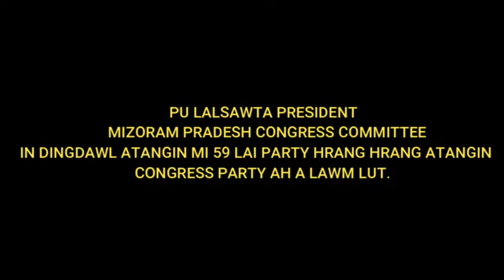PU LALSAWTA PRESIDENT MPCC IN THINGDAWL UNIT 8 NA ATANGIN MITHAR 59 (ZMP 42;MNF-17) A LAWM LUT